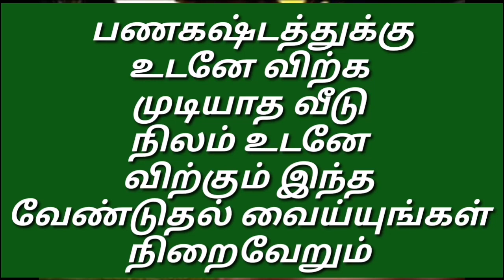உடனே விற்க முடியாத வீடு நிலம் உடனே விற்கும்